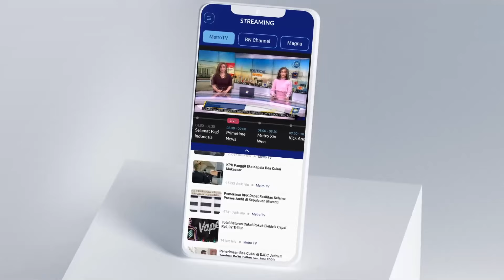Greysia Polii: Saya Berterima Kasih Pada Tangan Tak Terlihat Yang Membantu Saya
MetroTV, Kick Andy Goes to Campus kali ini bekerja sama dengan Universitas Terbuka, yang di mana akan mengangkat Profil
 seorang mantan atlet Bulutangkis, mulai dari perjalanan kisah hidupnya hingga meniti karir sampai bisa seperti sekarang serta nilai-nilai yang di yakini dalam menjalankan hidup sampai saat ini.